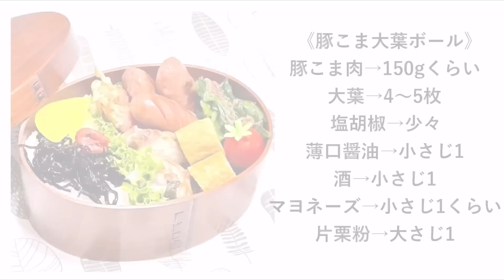【お弁当作り】今の私に出来ること…｡声を掛け続ける☺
《豚こま大葉ボール》
豚こま肉→150gくらい
大葉→4〜5枚
マヨネーズ→小さじ1くらい

《小松菜のおかか炒め》
小松菜→2〜3束
鰹節→1袋

《カレー味の玉子焼き》
卵→2個
顆粒コンソメ→小さじ半分
カレー粉→小さじ半分